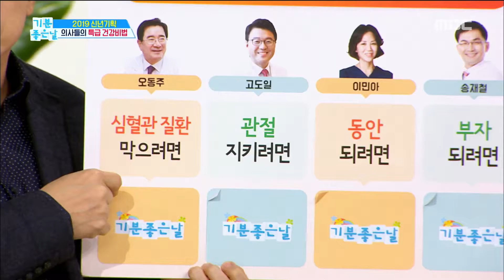[HEALTHY] Professor Oh recommends 00 000?,기분 좋은 날20190102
Professor Oh recommends 00 000?,기분 좋은 날